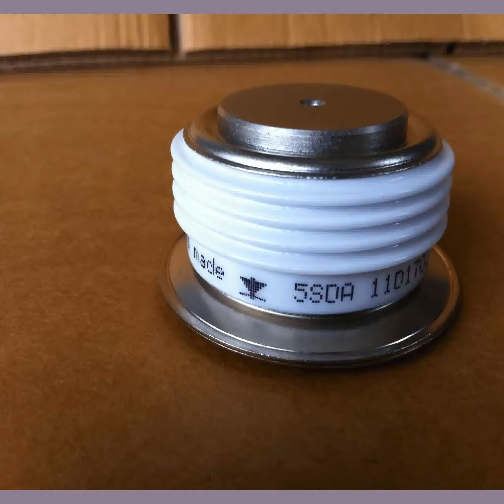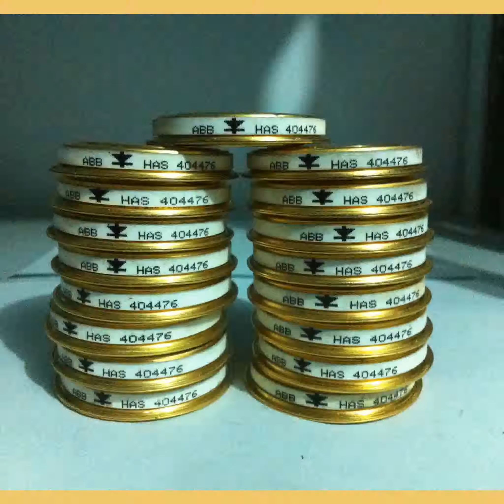scr operation, scr opt out form, scr optocoupler, scr oscillator, scr output | timer-switch.com